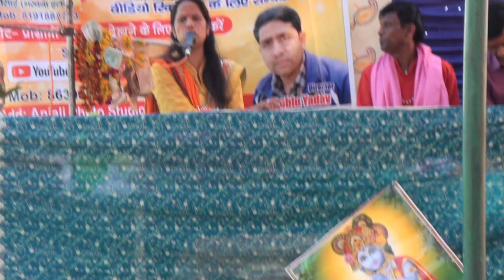इतना गजब भजन सुनाया, बाबुल की दुआएं लेती जा😢😢!!$जनता रोने लगी??%वन्दना शास्त्री